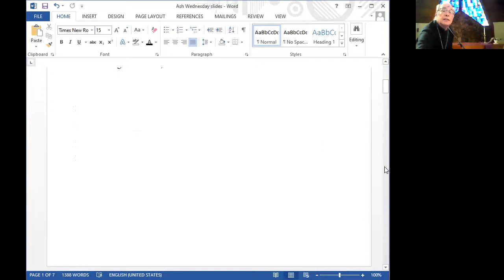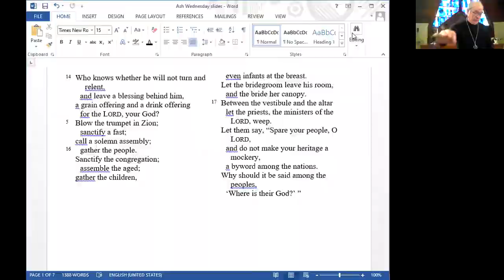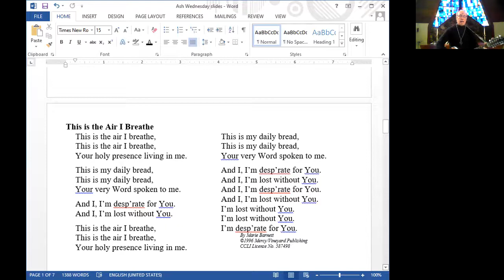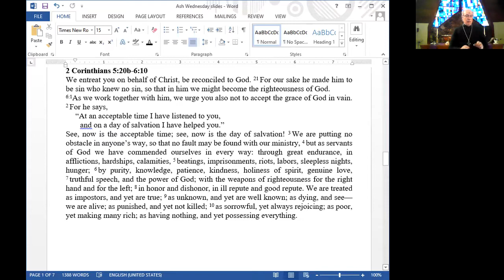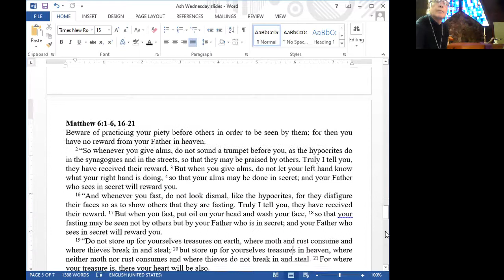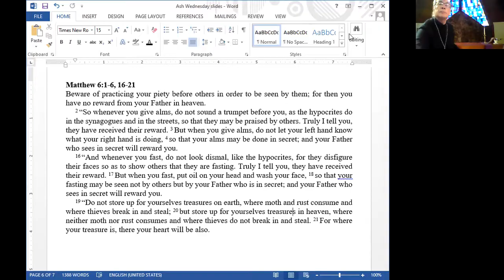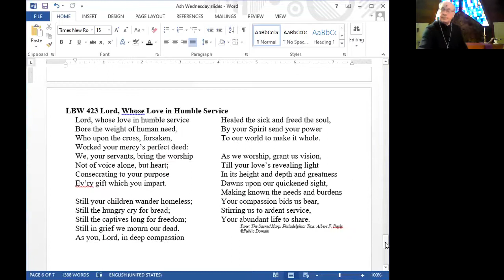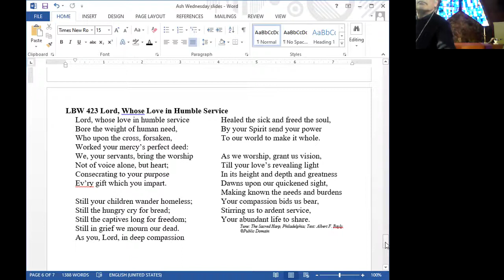Ash Wednesday Devotion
Lutheran church

Copyright Information:
The Heart of Worship
 By Matt Redman

LBW 296 Just as I Am, Without One Plea
 Tune: William B. Bradbury; Text: Charlotte Elliott
Reprinted under OneLicense.net A-711958

LBW 423 Lord, Whose Love in Humble Service
 Tune: The Sacred Harp, Philadelphia; Text: Albert F. Bayly